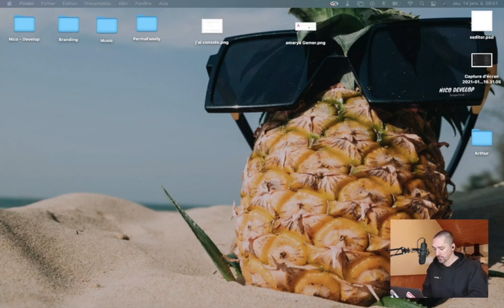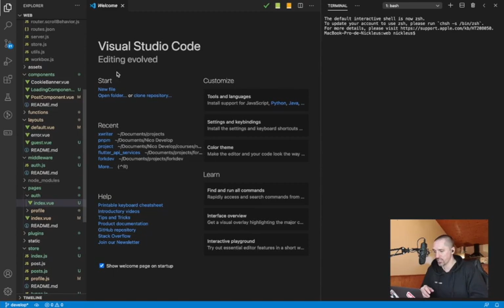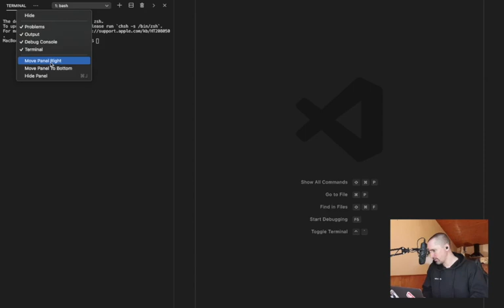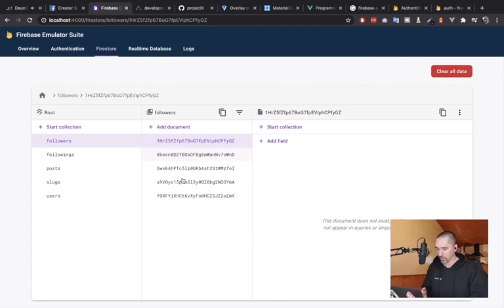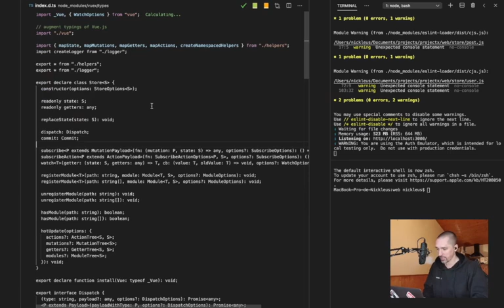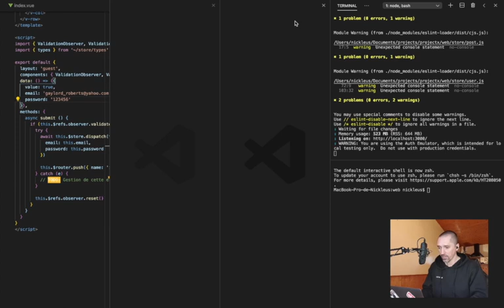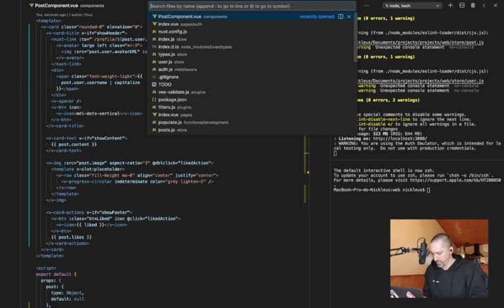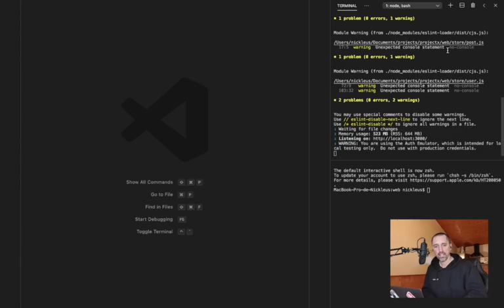VSCode Setup : Mon setup complet de développeur sous Visual Studio Code